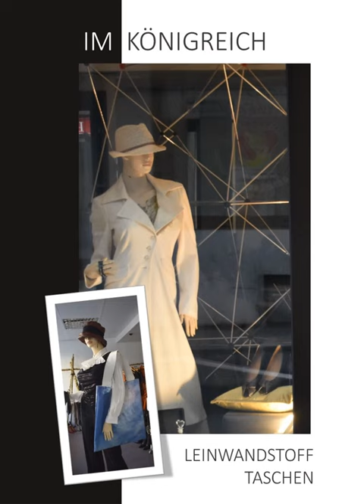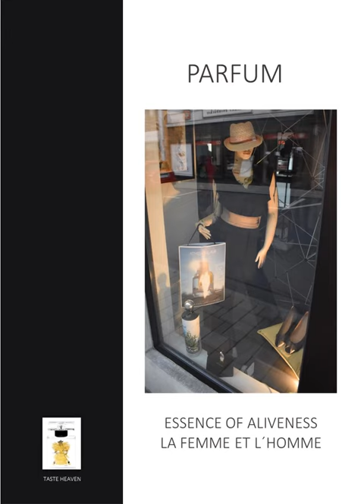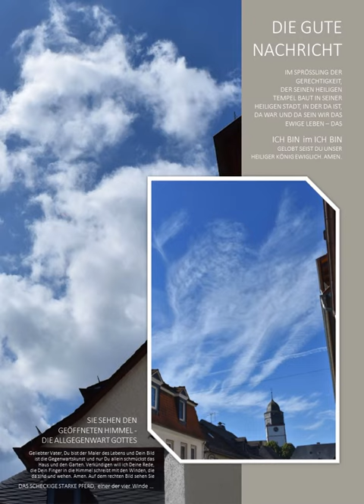Upcycling Mode Fashion im Lebendigen Wort - die Liebe, die alles neu macht im Kleid des Lebens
Gottes Wort Tücher & Schals -  extravangte Upcycling Fashion Trends - Designer Second Hand Shop - individueller Designer Schmuck. Parfums & Raumdüfte ...
Upcycling Trends kombiniert mit neuer exklusiver "im Lebendigen Wort Tücher, Schals und Kleidung". Einzigartige Tücher aus dem Lebendigen Wort und Wesen im Heiligen Hauch, in dem der Geist unseres Geliebten Vaters, gelobt sei er ewiglich, ist, der lebendig in seinem Wort in Allem ist und sein Reines und Ewiges Wort im Bild können sie als Königreich Gottes Kleidung über uns beziehen. Wir freuen uns auf Ihren Besuch in unserem punktpunkt.art Atelier & Store. Gerne senden wir Ihnen auch unseren Katalog als PDF.

Dank und Lob und alle Ehre sei Dir Jashuah, mein Geliebter Vater, unser Heiliger König, der Du bist die Reine und Ewige Lebendigkeit, die da ist, da war und immer sein wird ewiglich; und wenn Du sprichst, dann gehorcht Dir alles. Amen und Amen. Alles in mir Geliebter Vater gehört Dir, ich liebe Dich und küsse Dich.

Möge der Frieden unseres Geliebten Vaters mit Ihnen sein.